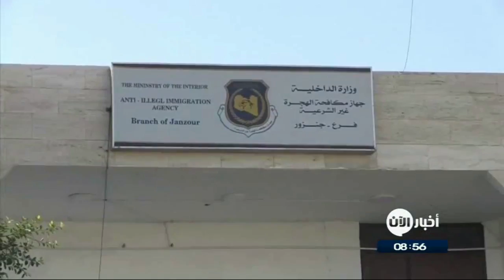غرق أكثر من مئة مهاجر قبالة سواحل ليبيا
أخبار الآن | دبي - الامارات العربية المتحدة (وكالات)

أعلنت منظمة "أطبّاء بلا حدود" غير الحكومية الإثنين نقلاً عن ناجين أنّ أكثر من مئة مهاجر، بينهم ما لا يقلّ عن 20 طفلاً، لقوا حتفهم إثر غرق زورقين كانوا على متنهما قبالة سواحل ليبيا مطلع أيلول/سبتمبر الجاري.

وأوضحت المنظمة الإنسانية في بيان أن الناجين رووا لطواقمها أنهم أبحروا من الساحل الليبي صبيحة الأول من أيلول/سبتمبر على متن زورقين مطّاطيّين كان كل منهما يقلّ 160 مهاجراً.

وتشكّل ليبيا وجهة ومعبرا لآلاف المهاجرين الأفارقة الراغبين في الوصول الى السواحل الاوروبية.

ويلاقي مئات من المهاجرين حتفهم سنوياً عند محاولتهم عبور البحر المتوسط في ظروف محفوفة بالمخاطر انطلاقا من السواحل الليبية، مستغلّين في ذلك عدم الاستقرار السياسي في البلاد.